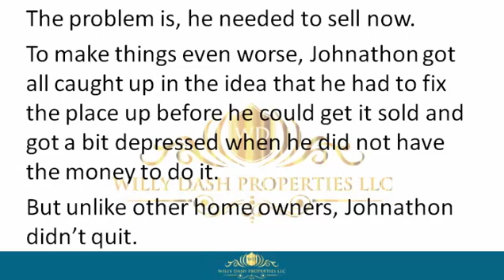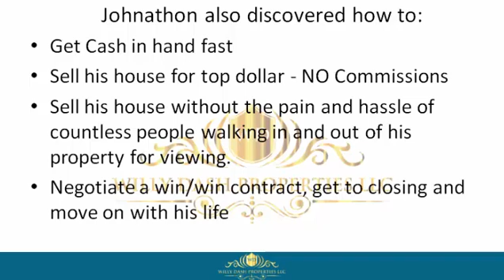how to sell my home in hypoluxo town fl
how to sell my home in hypoluxo town fl If you are looking for how to sell my home in hypoluxo town fl, then watch this video to learn everything you need to know about how to sell my home in hypoluxo town fl